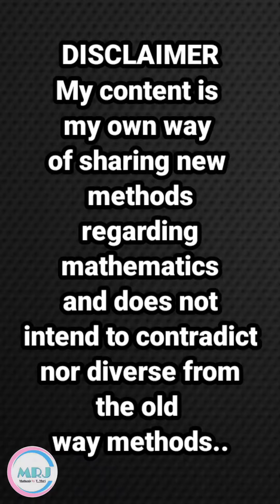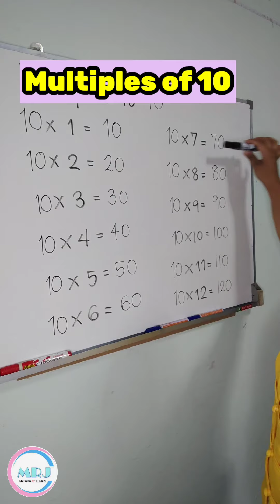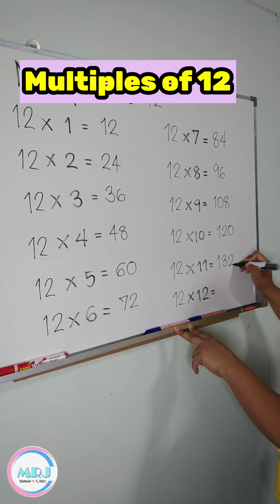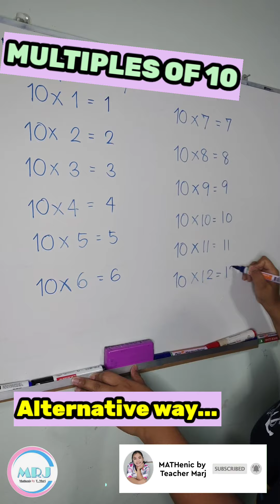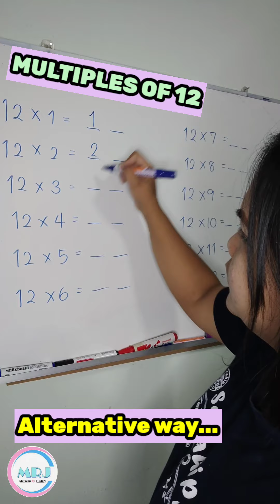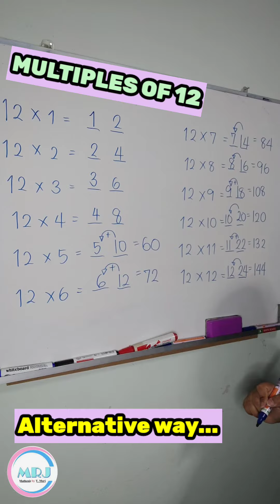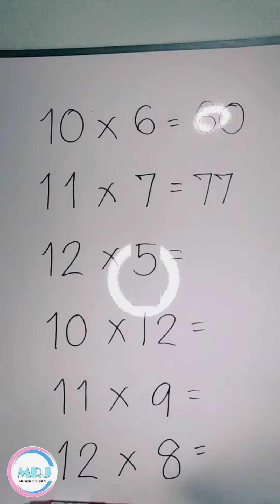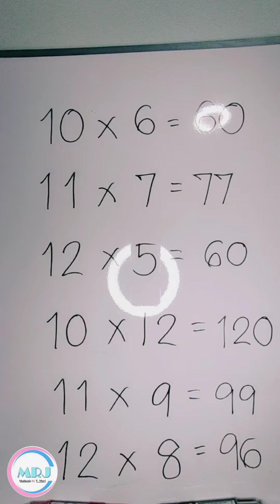MULTIPLES OF 10, 11 and 12